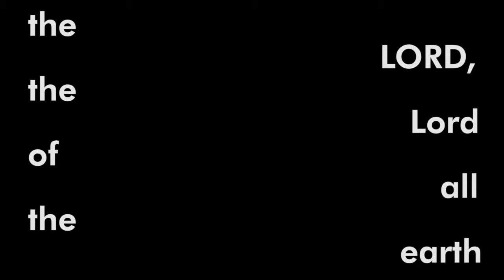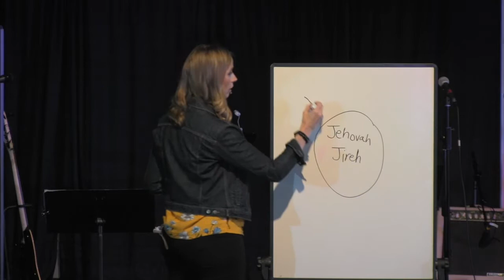The Names of God: Jehovah Jireh (2.24.19)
Join us as our pastor's wife, Ashley Mosley, shares a great message about Jehovah Jireh, the Lord our Provider.  Thanks for listening in!